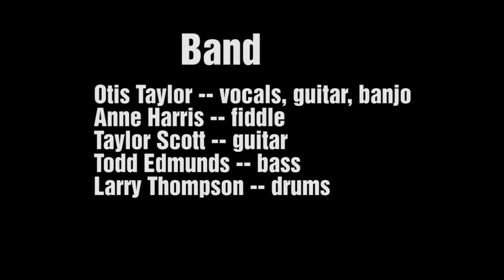Otis Taylor at the Big Blues Bender - 09.25.14 (Entire Show)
Otis Taylor at  the Big Blues Bender - 09.25.14 (Entire Show) at the Riviera Hotel Las Vegas